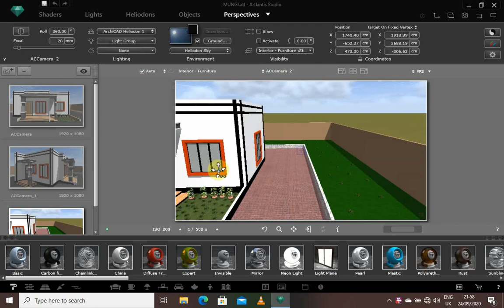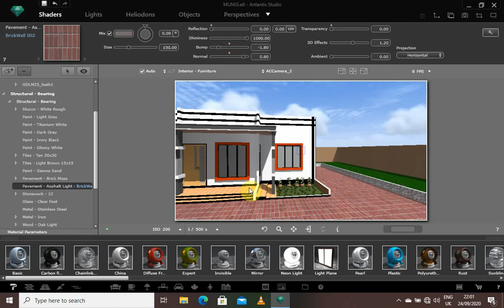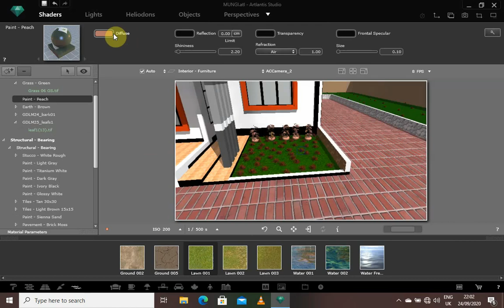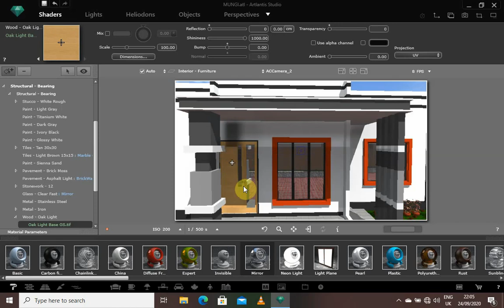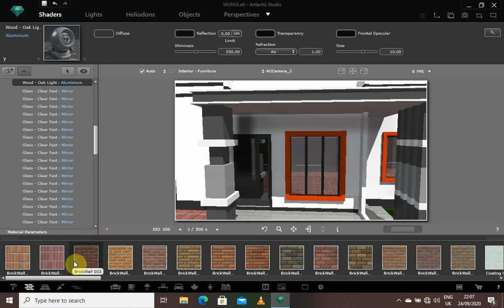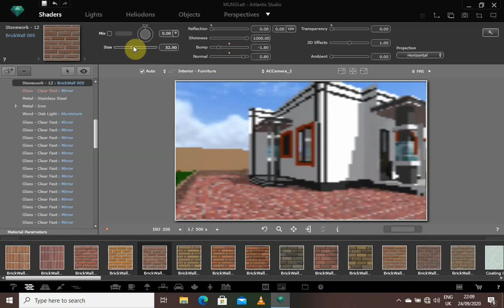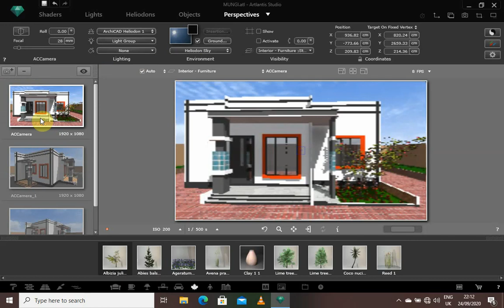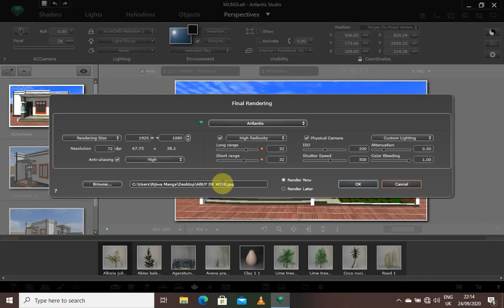Artlantis studio 05 tutorial 02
How to render with artlantis studio 05